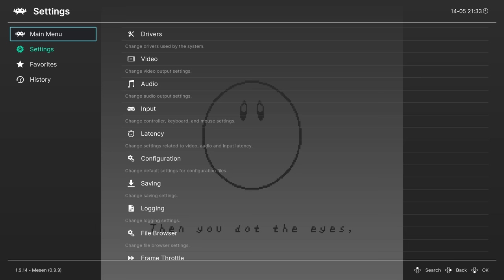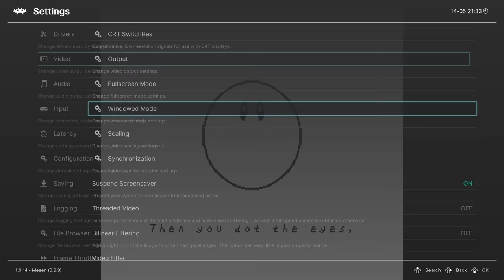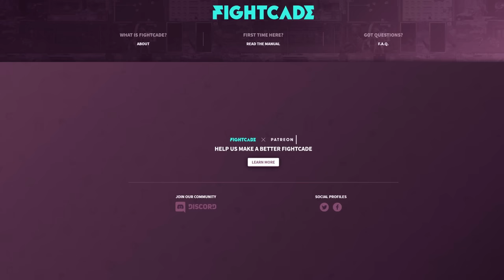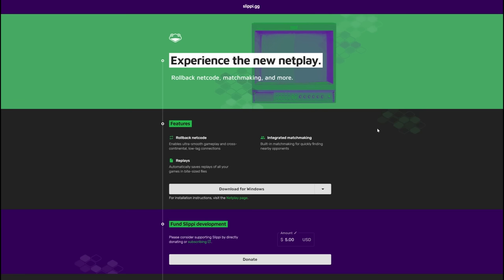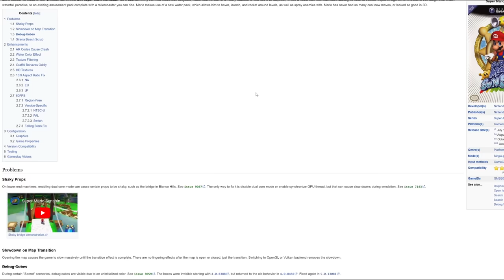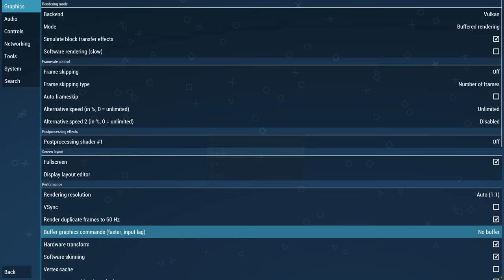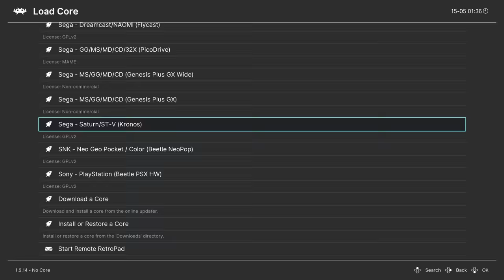Emulating Games is Amazing and You Should be Doing it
Hope this video is helpful to people. And yes. There was a noticeable Genesis bias in this video. What of it?

I certainly don't know everything there is to know about emulation. In fact, I learned some new things in the process of making this video.

One thing I did forget is it's usually a good idea to check out romhacking(dot)net when playing anything on a cartridge. There's usually good enhancement hacks out there.

I would also like to give some props to good official emulation, what little of it there is. Xbox has done an awesome job providing great ways to play classic games with their backward compatibility stuff. They provide the kinds of enhances you never see in official emulation. And you can even use the original discs. Most of the time, the best way to play old Xbox stuff is on the consoles. Which is how it should be.

Also that recent TMNT Cowabunga Collection is by far the best classic game collection I've ever seen. That's the kind of thing old games deserve. I was really blown away by that.

I guess it is worth mention that Switch emulation is a thing. But I have yet to look into it and don't know how far along those are. From what I can tell, you can't do things like enhance frame rates and stuff, which is what I'm really after.

Here's all the links. Some in the comments have informed me that MelonDS is a better DS emulator these days. So try that as well.